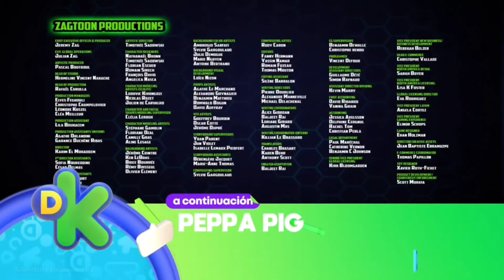Ghostforce - Episodio 8b Cronos (Español Latino)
Sinopsis:
El equipo se enfrenta a Chronoklok, un fantasma que congela el tiempo, cuyos poderes han aumentado después de fusionarse con el nuevo reloj inteligente de Mike.

Estreno internacional: Israel, 24 de agosto de 2021.
Estreno en Latinoamérica: 2 de febrero de 2022.